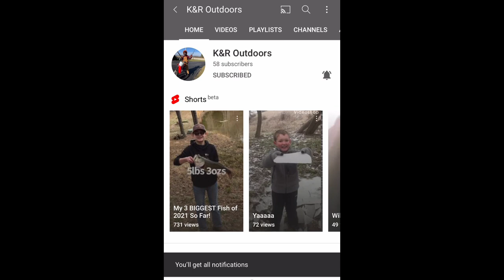How to care for bantam chickens!